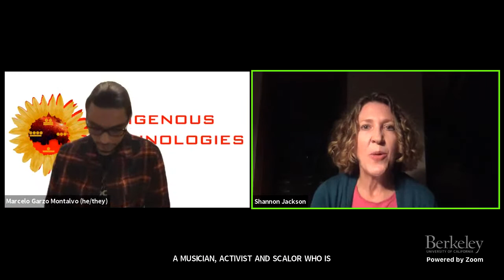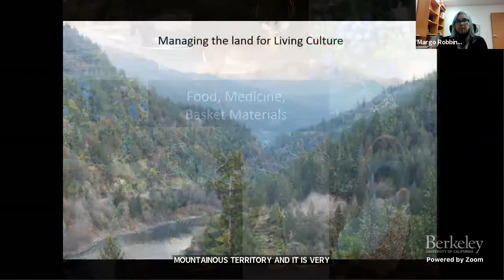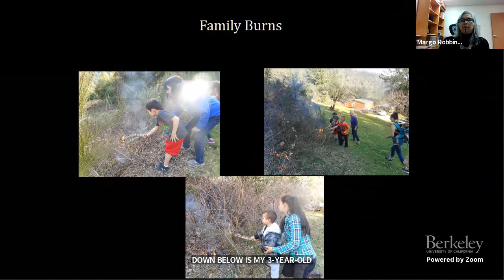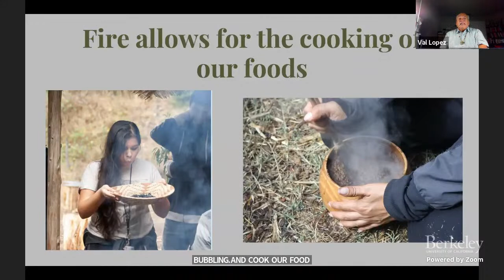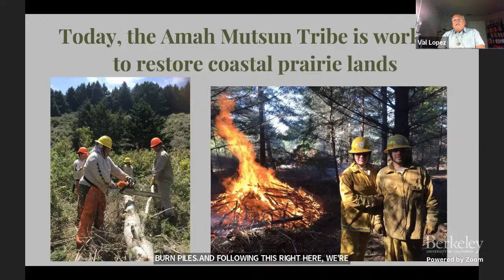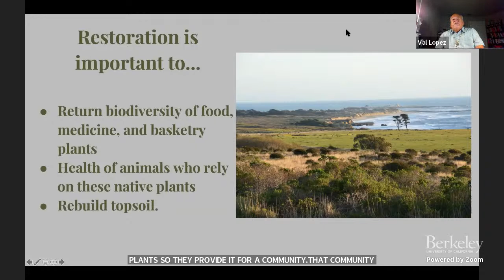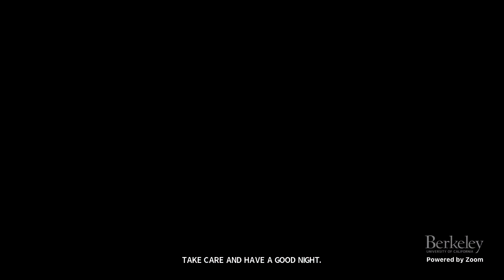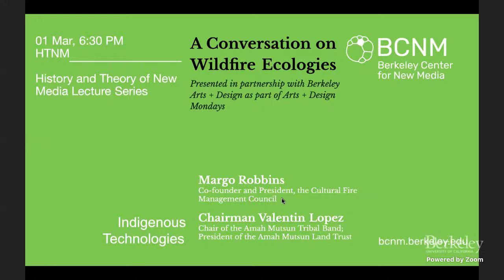HTNM Lecture: Margo Robbins & Valentin Lopez, "A Conversation on Wildfire Ecologies"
With California wildfires becoming a seasonal inevitability, we turn our Indigenous Technologies series to the question of fire ecologies. Join us for a conversation on indigenous fire management and land practices with two indigenous ecologists. We’ll hear from Margo Robbins, co-founder and president of the Cultural Fire Management Council and Valentin Lopez, Chair of the Amah Mutsun Tribal Band and the President of the Amah Mutsun Land Trust.